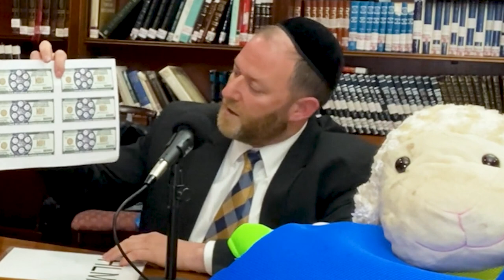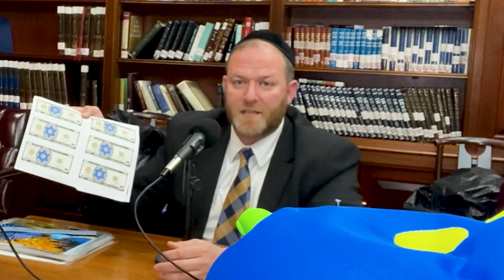Pre-Pesach Series – Props and Materials – Rabbi Yechiel Weberman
How to prepare an exciting and educational Seder? What props and visuals to use to keep the kids involved? What does the Seder look like in Rabbi Weberman’s home?

Rabbi Yechiel Weberman is known as the King of Pesach because of the awesome content he shares on his website - AwesomePesach.com. In this episode, we will hear some great advice on preparing an amazing and fun, but also educational Seder that will convey the right message and keep the kids involved and happy.

[00:00] Background and coming into Jewish education
[04:57] The goal of the Seder is to transmit the message
[07:53] Telling stories about God’s love
[11:58] It is essential to prepare for all aspects of the Seder
[14:28] Using pictures and props to build up a story
[16:36] How to involve older kids – asking questions
[20:55] Tips for parents on how to lead the Seder
[24:55] The Seder in Rabbi Yechiel’s home
[30:10] Props and visuals to use to create an amazing experience
[35:07] Reading Haggadah and making it alive
[42:58] Having the Seder in a hotel
[45:35] Final message

Check out jKaraoke.com today and let the fun begin!”